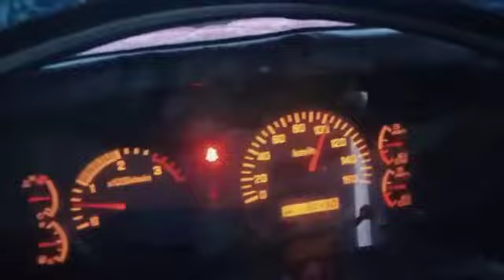Kala Bagh ka ilaqa bht beautiful view// johar shah vlogs